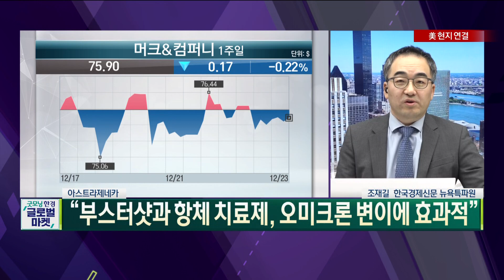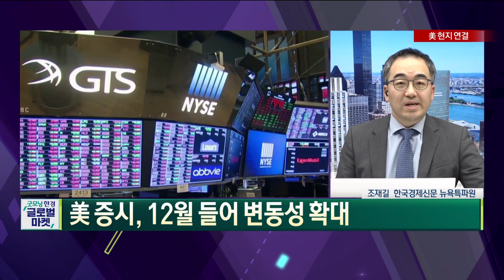화이자 이어 머크 먹는 치료제 승인 증시 랠리 이어갈까 / 조재길 한국경제신문 뉴욕특파원 / 굿모닝한경글로벌마켓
○조재길 한국경제신문 뉴욕특파원